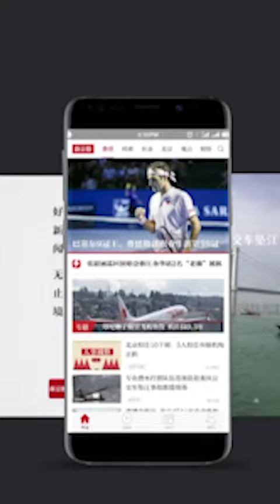没口罩咋预防新型肺炎？75%酒精喷洒消毒 自制三层防护口罩